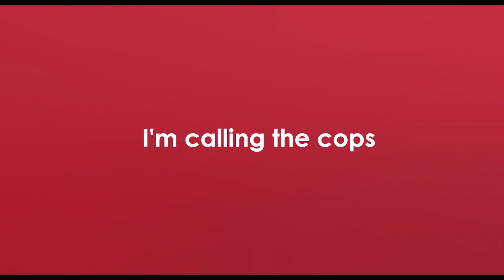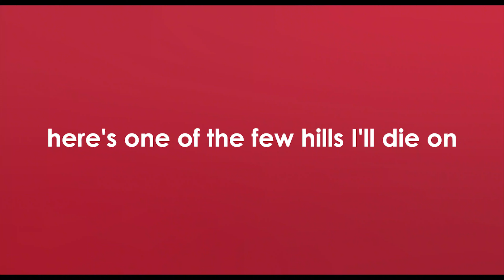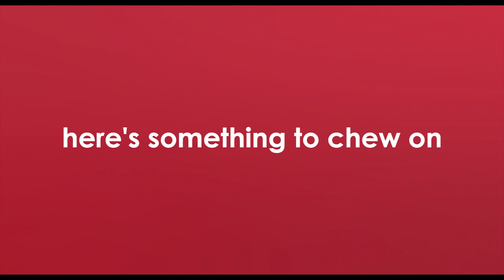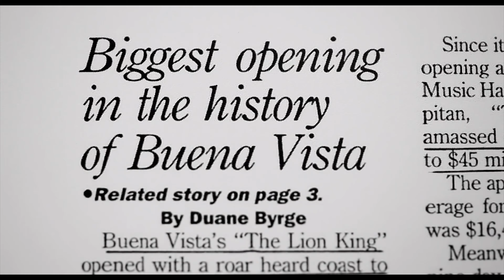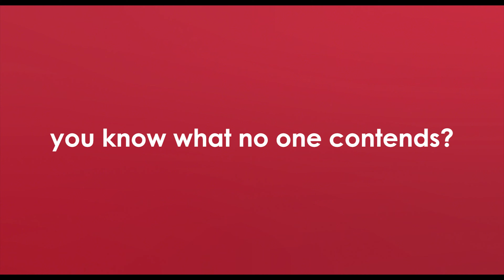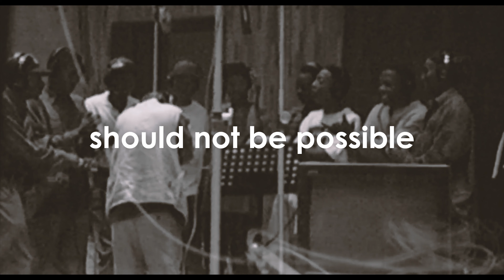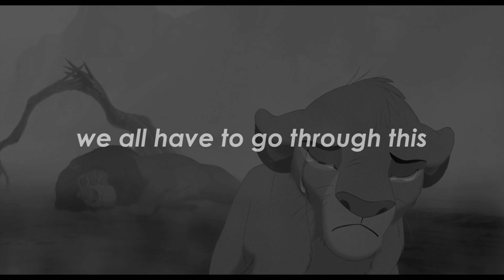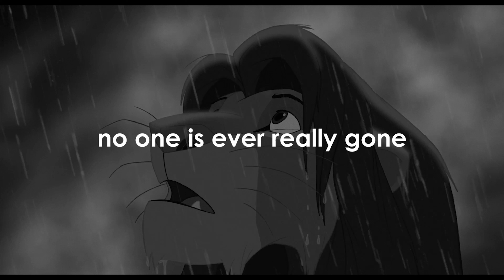WHY I LOVE THE LION KING & The Reasons It Stays With Us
The 2019 remake of 🦁ＴＨＥ ＬＩＯＮ ＫＩＮＧ🦁 is here, so I figured it was time that I went back and revisited the original 1994 animated classic and... yeah, this is what I came up with.

VIDEO ESSAY/ANALYSIS/BREAKDOWN/REVIEW